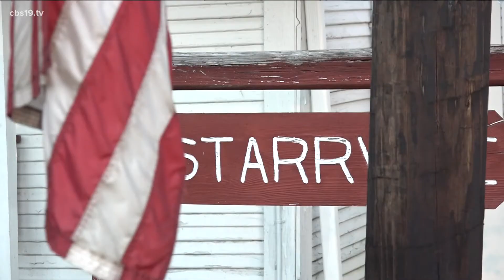1 YEAR LATER: Starrville church shooting victim shares his story, grief for slain pastor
Mike Sellers survived being shot six times at Starrville Methodist Church.